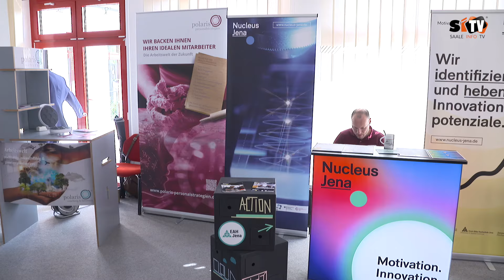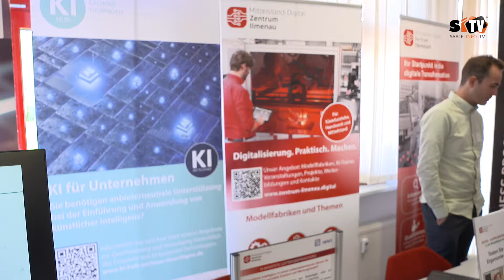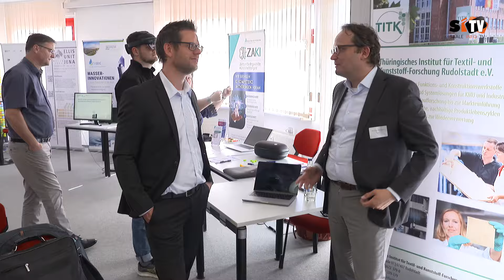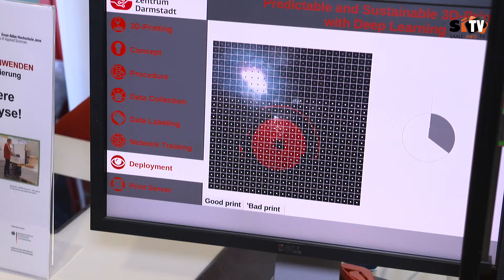1. Fachtagung des Saale Wirtschaft e.V. zum Thema Künstliche Intelligenz und IT-Sicherheit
Die 1. Fachtagung des Saale Wirtschaft e.V. zum Thema Künstliche Intelligenz und IT-Sicherheit wurde am 4. Juni 2024 im IGZ-Innovations- und Gründerzentrum Rudolstadt ausgerichtet.